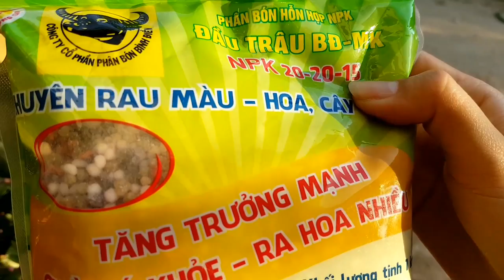MUA HOA LEO MÓNG CỌP Ở ĐÂU | MUA HOA MÓNG CỌP XANH GIÁ TỐT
Nguồn gốc

Hoa móng cọp có tên danh Pháp khoa học là: Strongylodon macrobotrys. Ngoài ra nó còn có tên Thiên tân hoa, bắt nguồn từ cánh rừng mưa ở philippines.

Một thời gian sau đó với vẻ đẹp và sức hút của hoa đã được lan tỏa và được người yêu cây cảnh du nhập vào Việt Nam. Nơi đầu tiên xuất hiện loài hoa này trên đất Việt ta chính là Đà Lạt, xứ sở của các loài hoa.

Đặc điểm chung

Loại cây dây leo thuộc họ đậu có hoa đẹp, lạ, độc đáo, bông hoa có hình dáng giống như chiếc móng vuốt nhìn như móng cọp vô cùng mạnh mẽ, với vẻ đẹp kiêu hãnh và đầy uy dũng.

CÔNG TY TNHH DTSX TMDV HẢI ĐĂNG - MÃ SỐ THUẾ: 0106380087

Chuyên cung cấp cây giống:

- Cây ăn quả

- Cây chăn nuôi

- Cây giống rau

- Cây cảnh

Bảo hành về cây giống.

Bảo hành trong quá trình vận chuyển khi cây giống mất hoặc chết.

Bảo hành về nguồn gốc cây giống 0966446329 – 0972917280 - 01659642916

Ngách 68/45 ngõ 68 đường nguyễn văn linh long biên hà nội